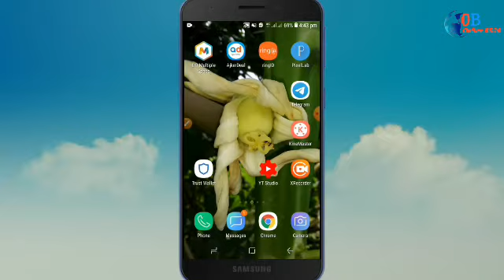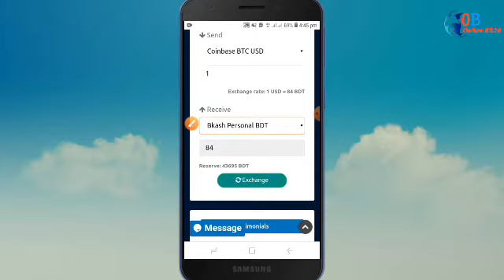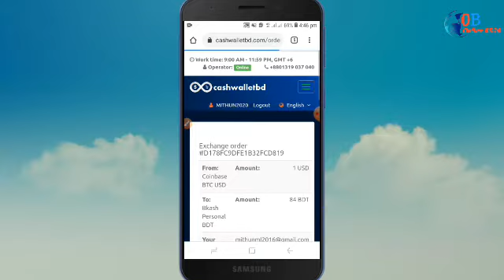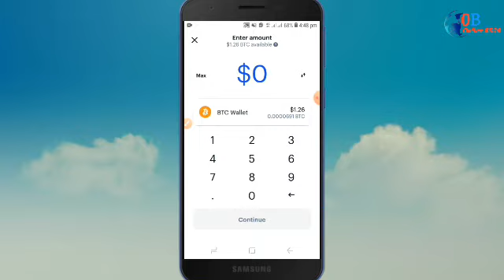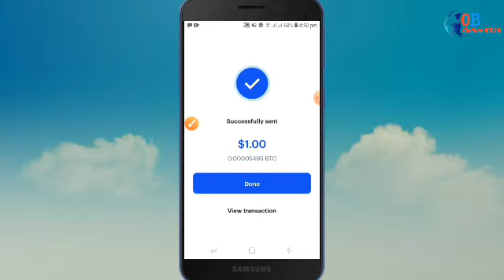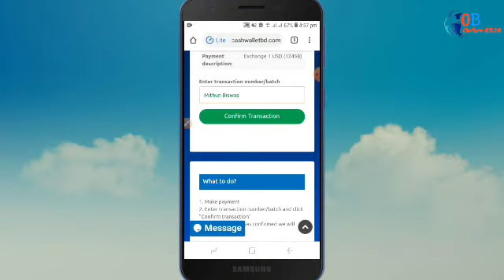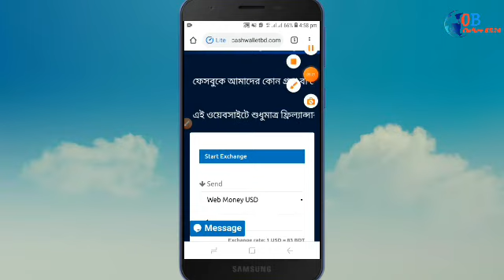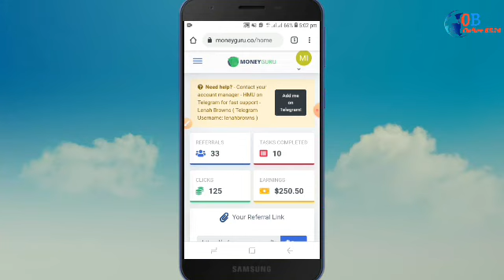লাইভ পেমেন্ট পেলাম সরাসরি বিকাশে।ক্যাশওয়ালেট টু বিকাশ।কেউ মিস করবেন না।Erning Sit Moneyguru.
সরাসরি বিকাশে পেমেন্ট পেলাম,
কেউ মিস করবেন না।

এতে আমার সব ভিডিও আপনার কাছে সবার আগে পৌছে যাবে।

👉এমন সব অফারের ভিডিও পেতে আমার পাশেই থাকবেন।

🙏আপনাদের আশির্বাদে আমি অনেক দূর এগিয়ে যেতে পারবো।।

👉আমার ভিডিও যদি আপনার কাছে ভালো লাগে, তা হলে লাইক করতে ভুলবেন না। এবং শেয়ার করে আপনার বন্ধুদেরকে দেখার সুযোগ করে দিবেন।।

🙏সবাই ভালো থাকবেন, সুস্থ থাকবেন এই কামনাই করি।।